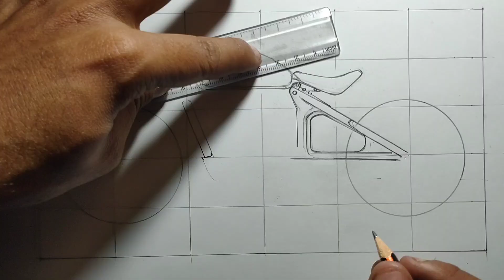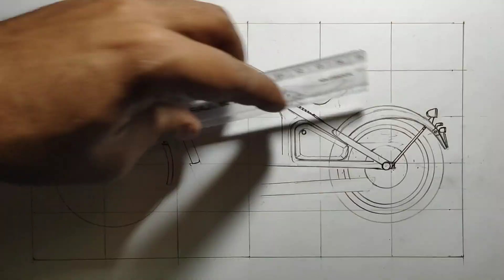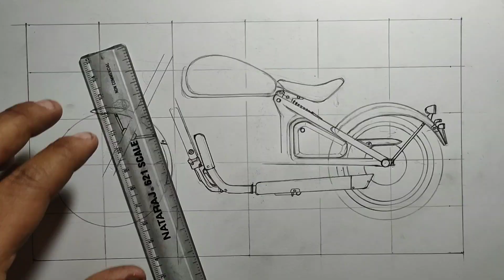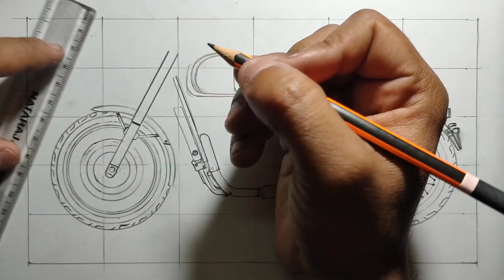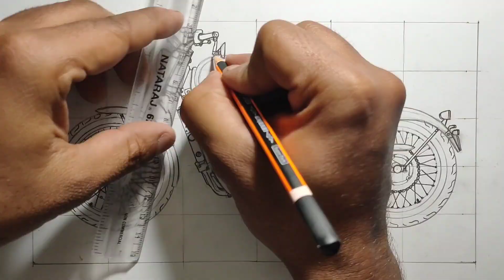how to draw motorcycle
bike Drawings video